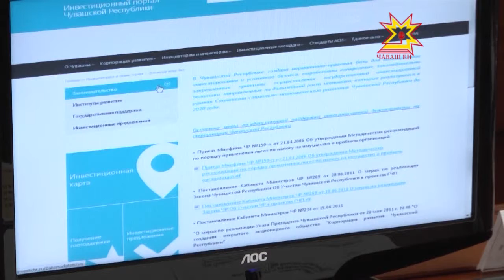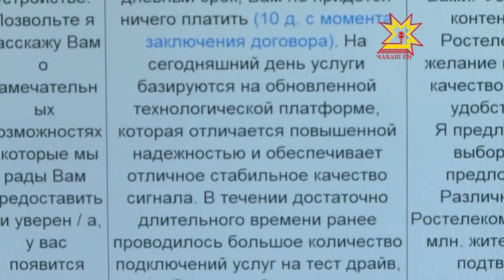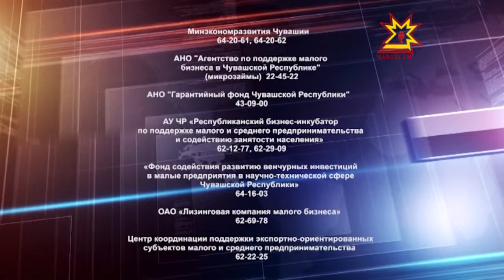Бизнес-среда. Выпуск 18.12.2013